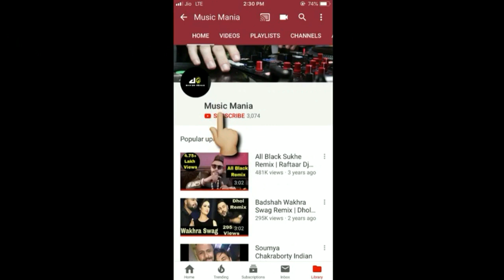Rajwinder Kaur Sa Re Ga Ma 2018 | Biography | Wiki | Family | Photos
Rajwinder Kaur Wiki
Full Name: Rajwinder Kaur
Born: 12th March 1992
Hometown: Amritsar, Punjab
Religion: Sikh
Hobbies: Singing, Playing Badminton
Famous for Singing
Favourite Actor: Arjun Kapoor
Favorite Actress: Parineeti Chopra
Favourite Singers: Jagjit Singh and Gulam Ali Ji.